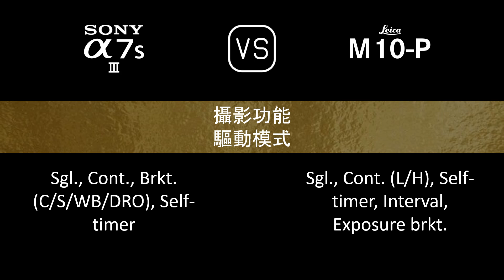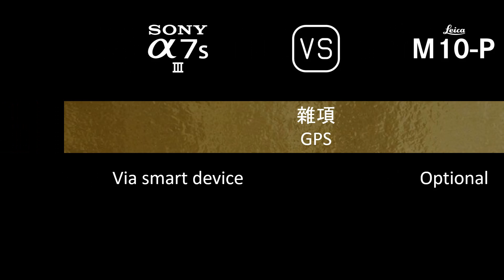Sony A7S III 與 Leica M10-P 的規格比較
本片是 Sony A7S III 與 Leica M10-P 的功能概述和規格比較 (comparison of specifications)，希望對您有所啟發。感謝您的支持。

00:24 推出
00:32 機身
00:41 影像感測器
01:05 影像
01:21 光學與對焦
01:50 屏幕
02:10 取景器
02:26 攝影功能
03:27 錄像功能
03:43 儲存
03:47 連接性
04:16 物理特性
04:36 雜項